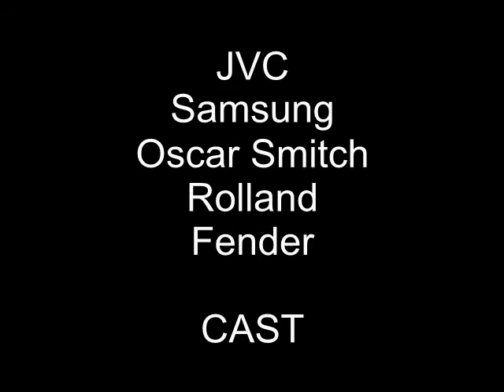The Ediote Show with St-Ephane s1e5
Season 1 is growing with episode 5
The Comedy show
A Wild SP Production